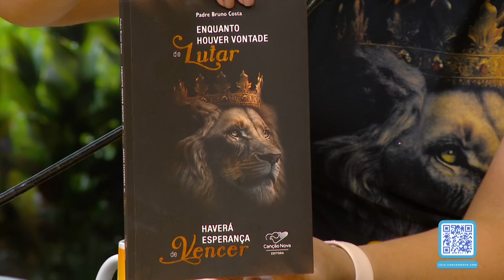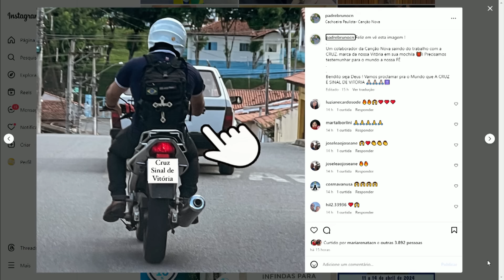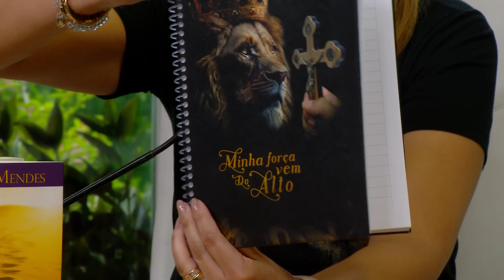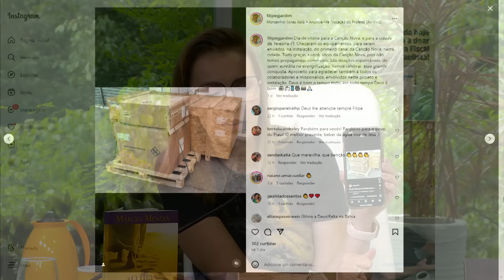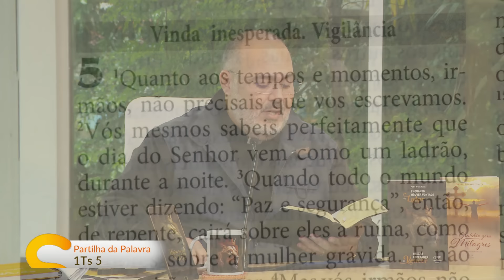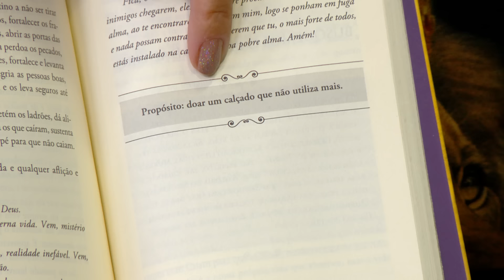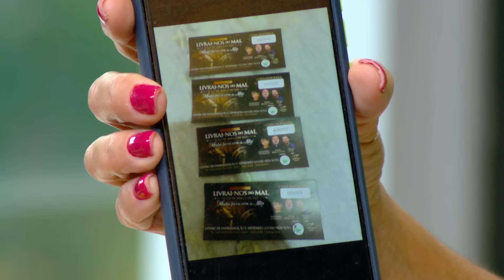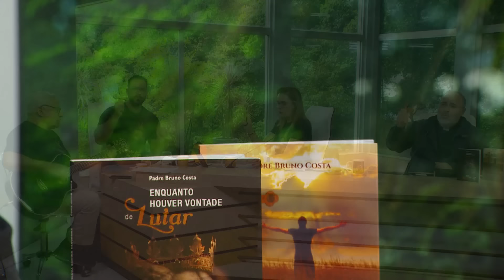Sorrindo pra Vida - 06/03/2024